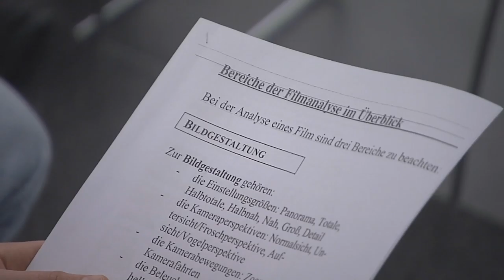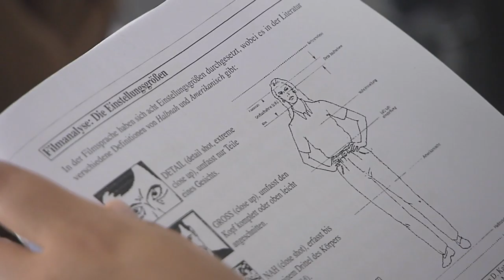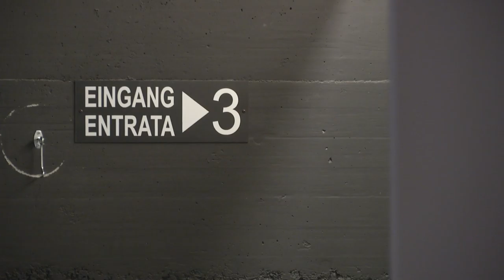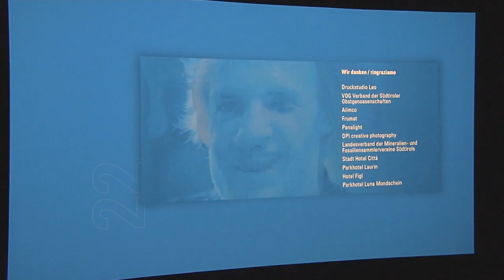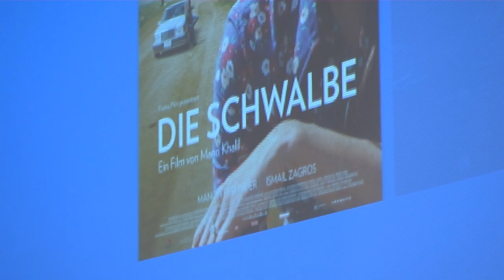Imparare dai grandi: Giuria di giovani dell'Euregio al Bolzano Film Festival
Per la prima volta nella sua storia, l'edizione 2016 di Bolzano Film Festival Bozen ha visto una giuria di studenti dell'Euregio. Il festival - che ha festeggiato il suo trentesimo compleanno - si è arricchito della collaborazione di 9 studenti del liceo chiamati a giudicare il migliore tra 5-6 film e documentari scelti apposta per loro dal team del festival.